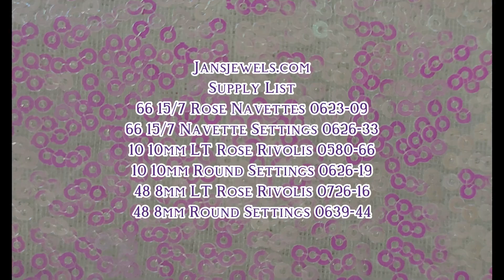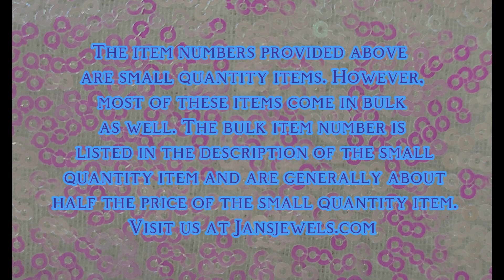Rose and Light Rose Rhinestone Earrings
Instructional Video for Soldering Rhinestone Earrings